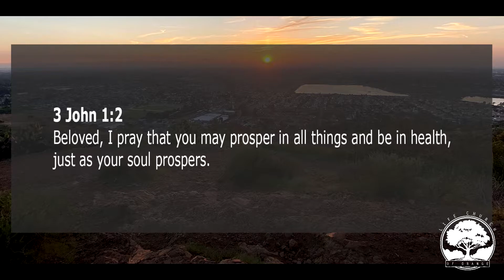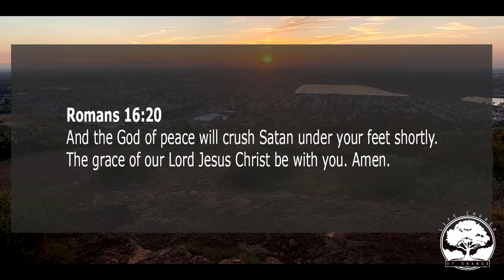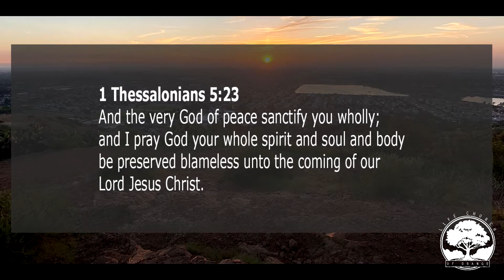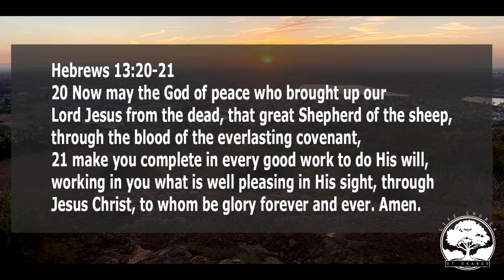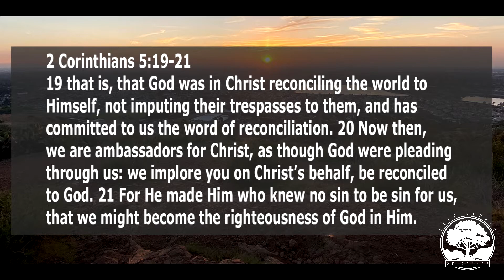Life Church of Orange CA Thursday Bible Study - 06/11/2020 - Makers of Peace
In this Bible study we are discussing what a peacemaker is. These are the ones who know peace and make peace because of the power of the Holy Spirit within them. Matthew 5:9 - "Blessed are the peacemakers, for they shall be called sons of God."